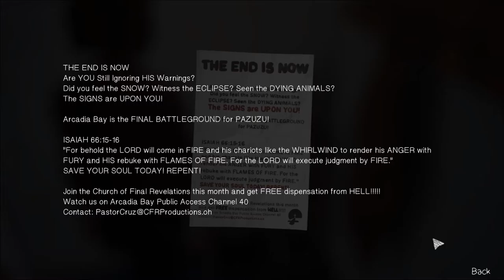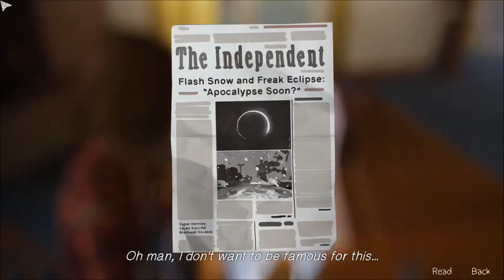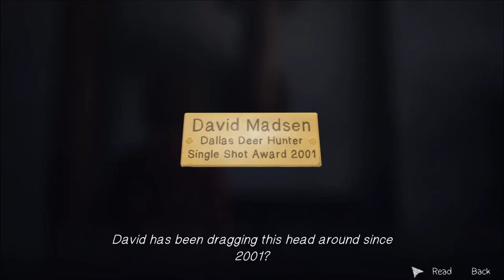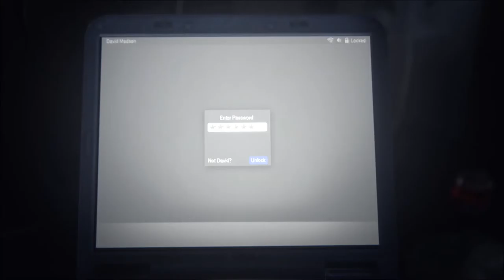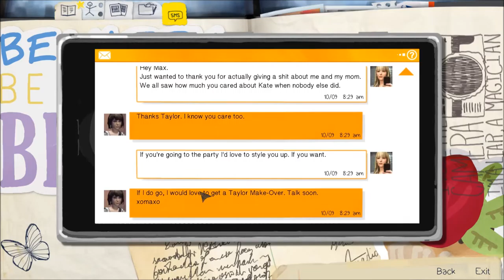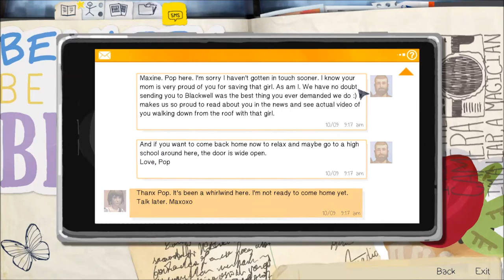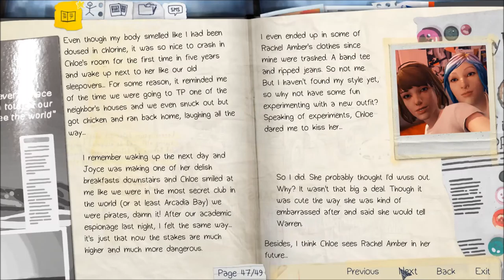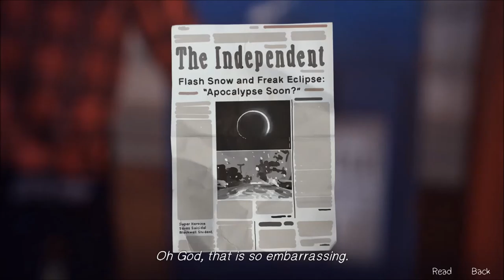Let's Play Life Is Strange Episode Three (Part 4)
David's an asshole. That's all.